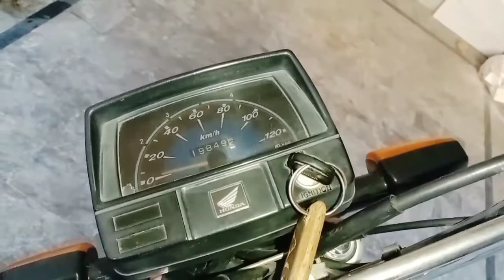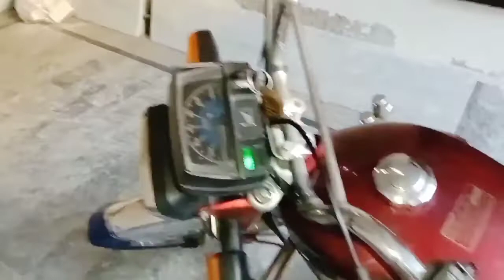Honda CD70 2023 Model - CD70 top speed - Petrol Average - Engine Sound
honda cd70 2023 model
honda 70 2023 model
honda cd 70 2023
cd70 2023 model
cd 70 2023 model
cd70 2023 model launch date
honda 70
honda 70 2022 model price in pakis..
cd 70 new model 2023
honda bike cd 70 new model 2023...